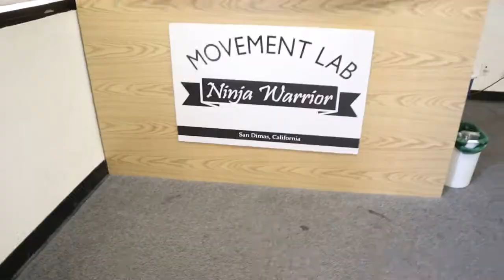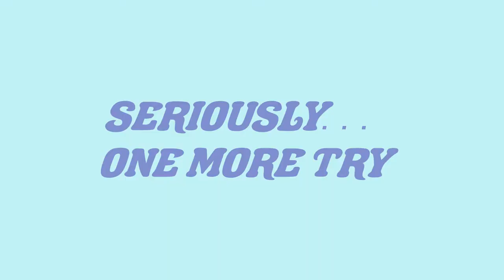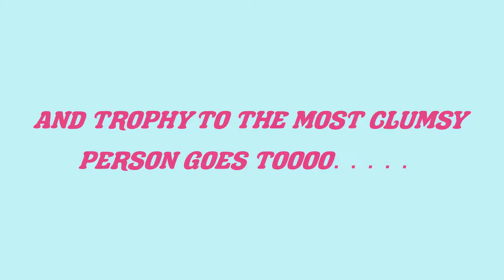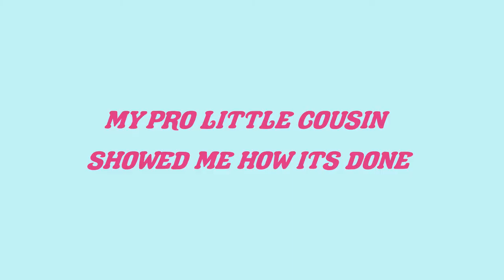1st Time At an American Ninja Warrior Gym (MLAB) | Vlog with my Cousins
You need to visit the Movement Lab Ninja Training Grounds (MLAB) in San Dimas... I had sooooo much fun

You are going to see another side to me, my clumsy side lol 😂

7th Song ♡ Music by Mario Ayuda - Don't Feel Right (feat. Dolly Rae)